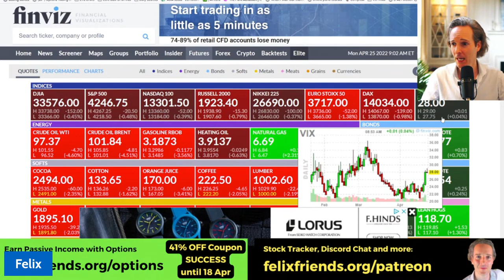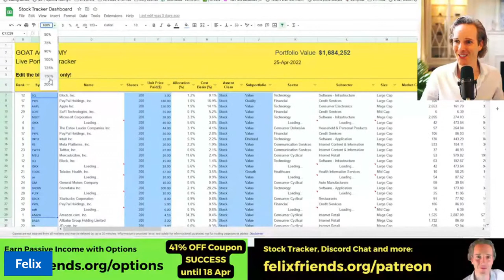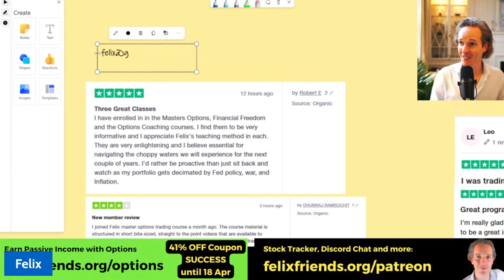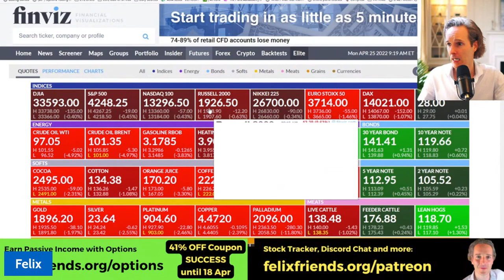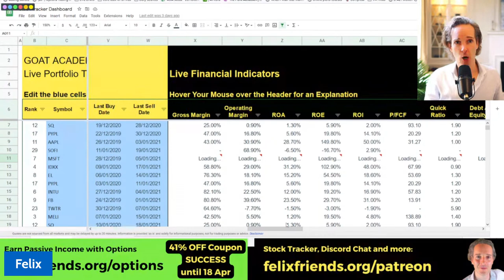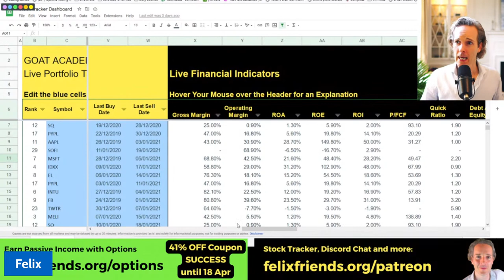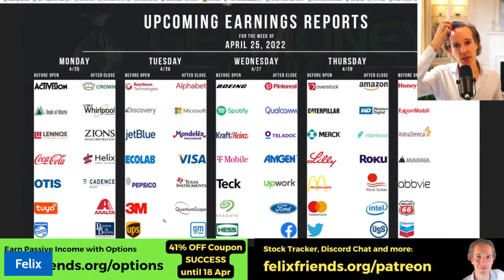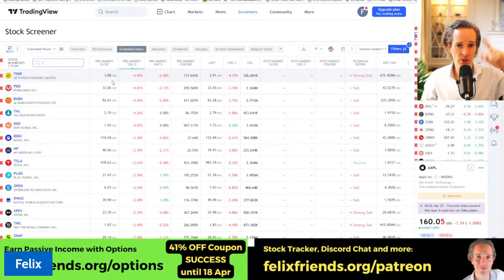Dow futures fall 330 points, global stocks tumble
📞Ready for a Call to Get You Massive Amounts of Wealth?
🏆 Coaching Program for 6-7 Figure Investors. Only 3 Spots Available.